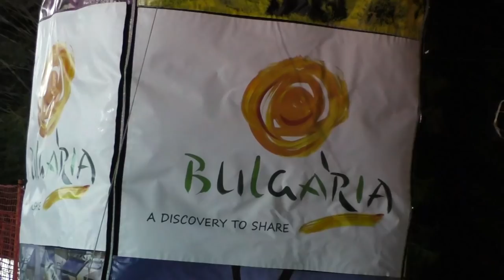INTERSKI TV: Day 3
It's day 3 here at the Interski Congress in Bulgaria! Check out the action from the start of the workshops and the evening demo show, and hear from team members Yuki and Luc.